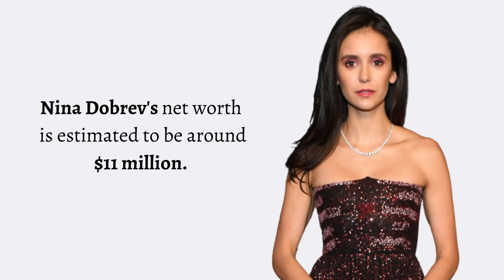Nina Dobrev Lifestyle/Bioraphy 2021 - Age | Networth | Family | Affairs | Houses | Cars | Pets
Nina Dobrev [ 2021 ]

 ▪︎Biography
 ▪︎Networth
 ▪︎Family
 ▪︎Affairs
 ▪︎House Collection
 ▪︎Car collection
 ▪︎Pets